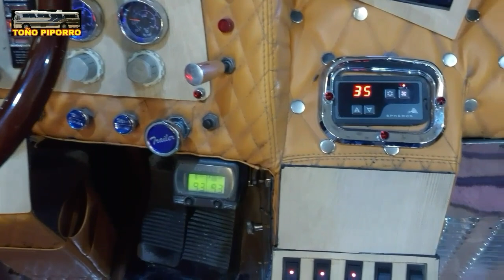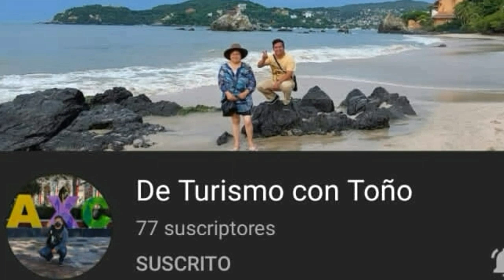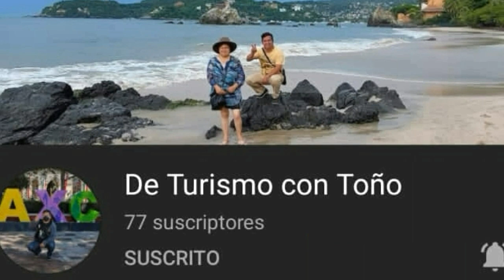DINA AVANTE "EL HERMOSO" LLEGANDO A LA ESTACIÓN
Vamos en nuestro viaje a Monterrey a bordo del Dina Avante El Hermoso y hacemos nuestra primera escala en La Estación sobre la 57